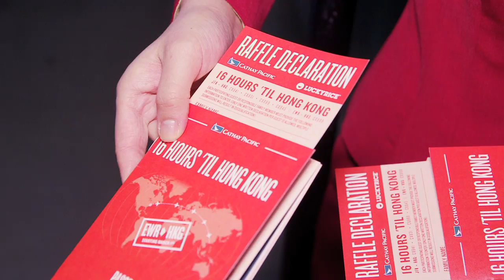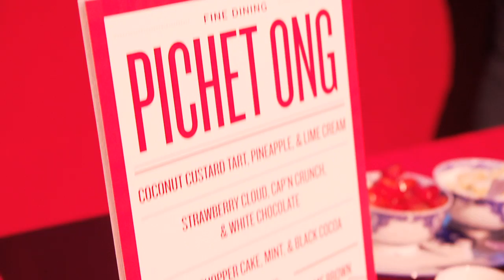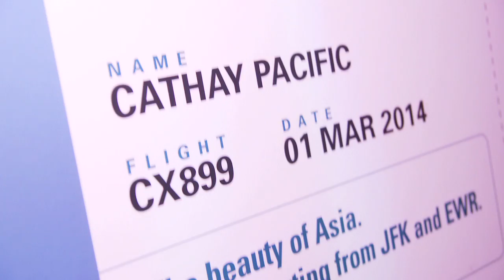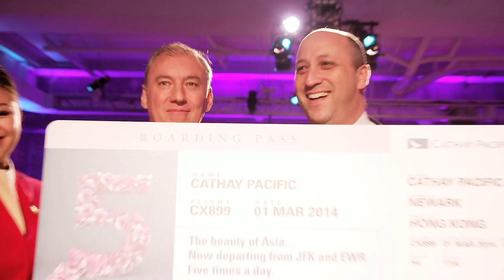Cathay Pacific celebrates the launch of Newark to Hong Kong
Embark on "16 Hours Til Hong Kong", celebrating Cathay Pacific's newest daily flight from the New York area: Newark to Hong Kong. In partnership with Luckyrice Festival, partygoers were transported on a culinary journey to Asia's 'city that never sleeps' where they tasted Hong Kong inspired dishes from some of New York's finest chefs and mixologist including Anita Lo, Pichet Ong, RedFarm, Yunnan Kitchen, Outer Borough, Xavier Herit and Orson Salicetti.

Book now and experience our newest nonstop flight from Newark to Hong Kong